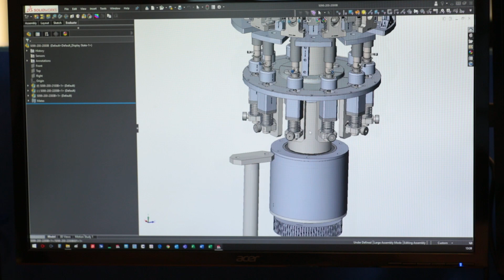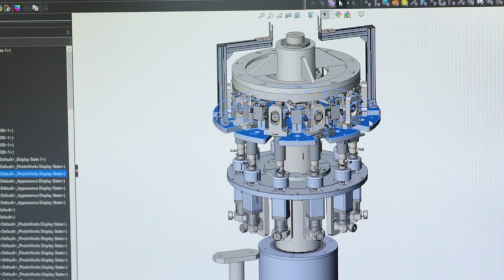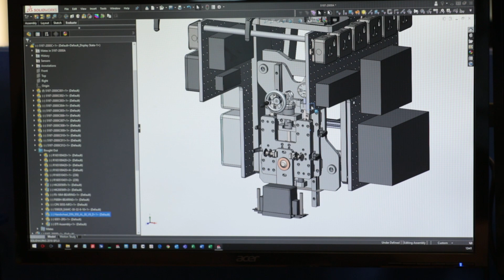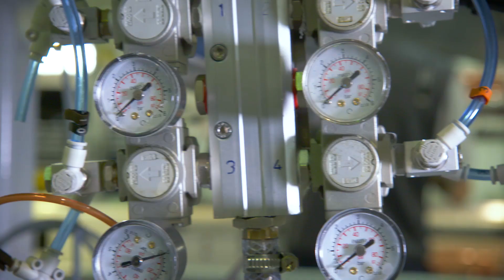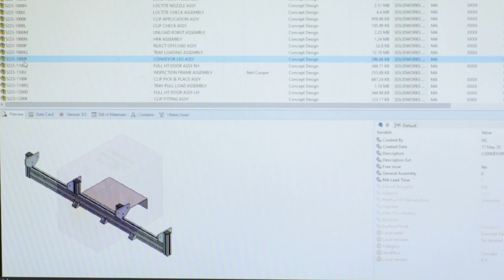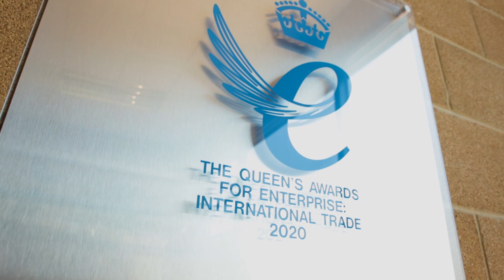Why PCE Automation use SOLIDWORKS for bespoke turnkey automation design & development